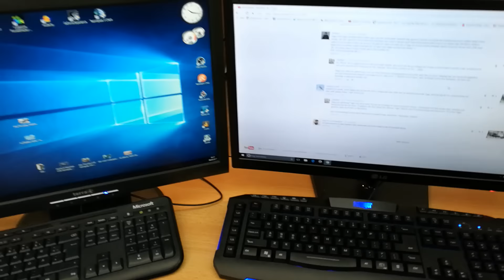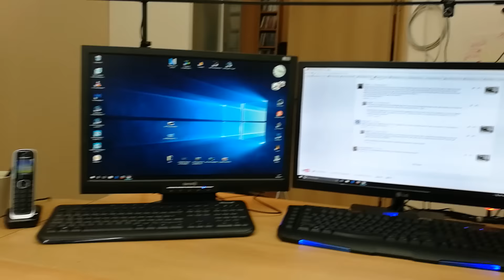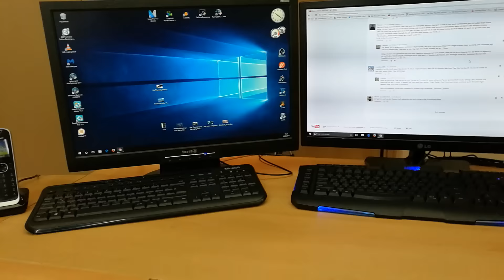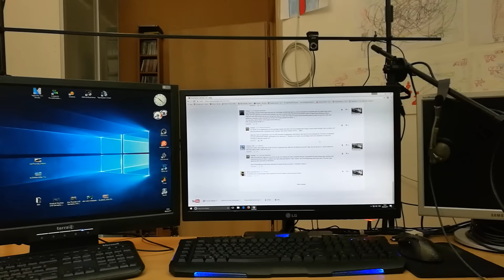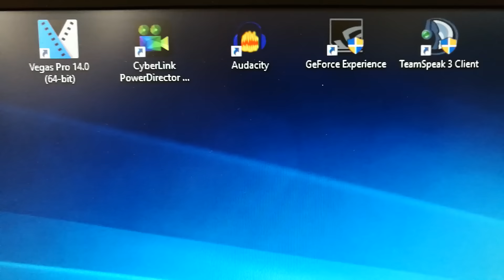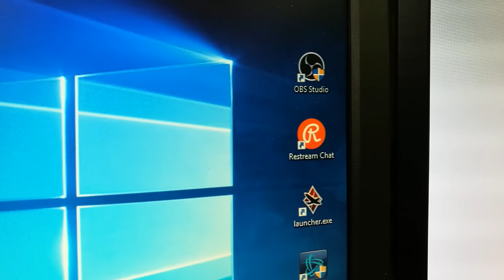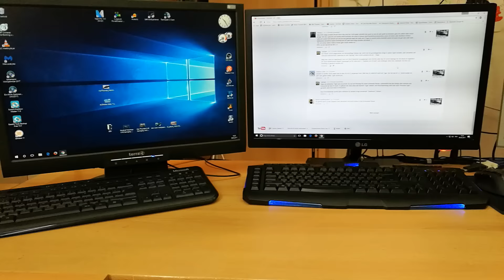War Thunder INFO IS-6 Premium Panzer und ein Blick hinter die Kulissen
Ich informiere Euch über den IS-6 Panzer der kommen wird und zeige Euch einen Blick hinter die Kulissen. So mache ich meine Videos.